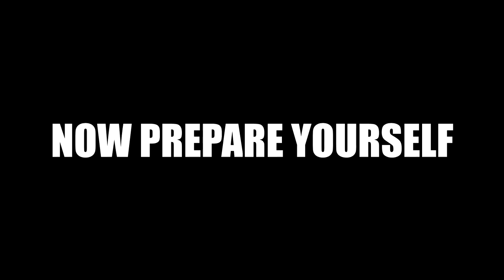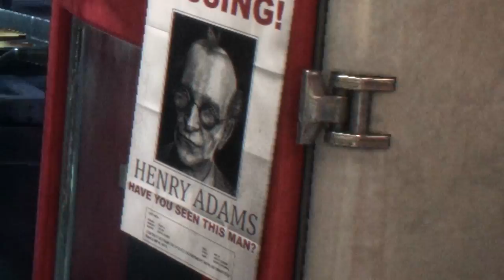I'M BUTTMAN!!! (Batman Arkham Knight: Funny Moments/Montage)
BUTTMAN IS BADASS

Let's SLAP that like button ON BATMAN'S BUTT!